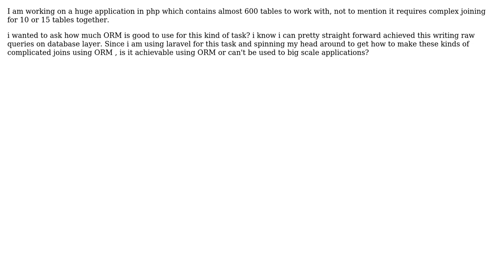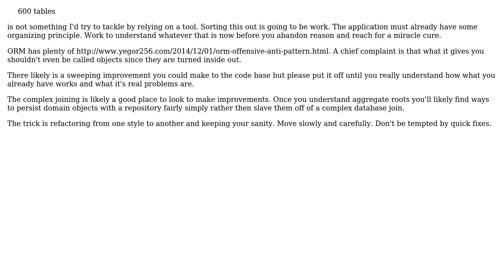Software Engineering: ORM for 600 tables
With thanks & praise to God, and with thanks to the many people who have made this project possible! | Content (except music & images) licensed under CC BY-SA | Music | Images & others | With thanks to user Learning PHP OOP user candied_orange and the Stack Exchange Network Trademarks are property of their respective owners. You are responsible for your own actions.